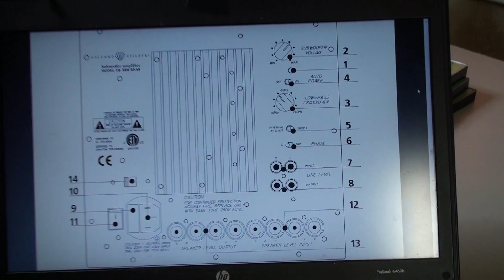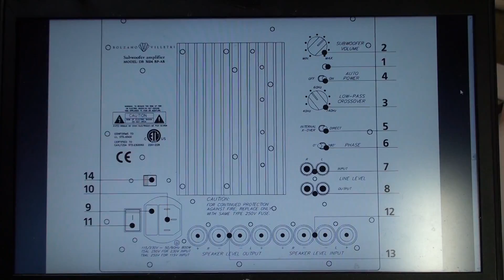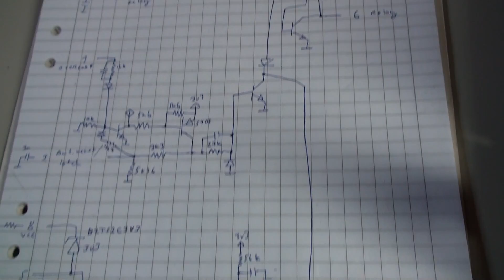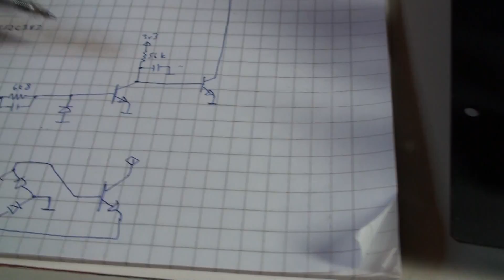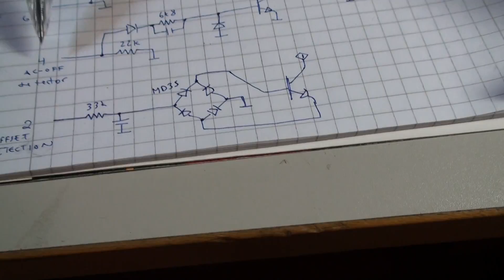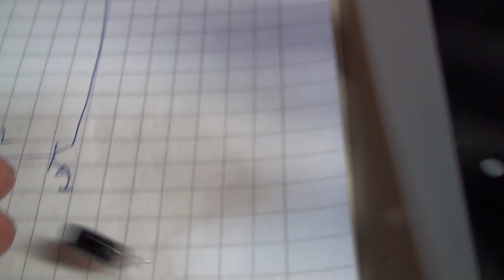Amphion Impact 400 subfoofer broken plate amplifier repair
In this JAKAREPAIRS episode I show how to repair a dead Amphion Impact 400 subwoofer. The same amplifier is used in Bolzano Villetri BG SUBWOOFER, TruAudio TC-12 Subwoofer and probably some others as well.

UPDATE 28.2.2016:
I got the subwoofer back for more repair. It was too silent even at maximum volume. I tracked the problem to a 4.7 µF capacitor at main amp board. With new capacitor, volume was OK but there was some buzzing noise for about 15 seconds after turning the subwoofer on, which slowly disappeared. Also, when listened with higher volume setting, it made a clanking sound every now and then, which sounded a lot like that the element was bottoming out but it wasn't. I ended up replacing all the electrolytic capacitors from both the main amp board and the crossover board, total of 26 capacitors. About 30 % of those were totally dead! I only left the two big 4700 µF capacitors as they were OK and also left all the NP (non-polar) capacitors since those were not easily available. Now all the buzzing and clanking is gone, the subwoofer works like a charm. I would have saved a lot of time if I would just changed all the capacitors in the first place and not hunt which one is broken!